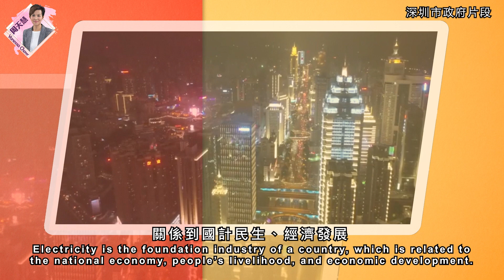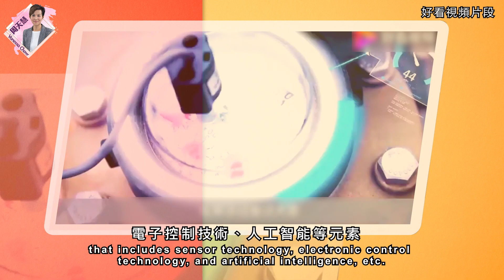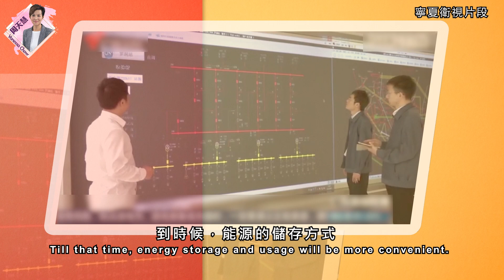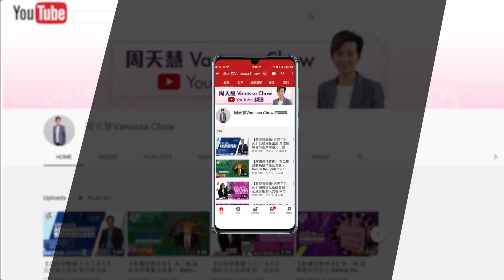【中華‧了解多一點】引領中國能源技術走向世界--李立浧 Li Lixi - China's Energy Technology Leading the World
今時今日中國已是全球輸電技術最先進的國家之一，不僅解決國內的電力輸送問題，更將能源領域的高新技術輸出海外，這全賴「中國直流輸電第一人」--李立浧院士的不懈努力。在800千伏特高壓項目啟動前，李立浧曾遭到各方質疑，但他仍堅定地說：「不能因為國外沒有，我們就不能搞、不敢搞」，最終他成功解決這個世界級難題。

這項技術的開發，將中國電網建成全球規模最大的交流、直流互聯電網，擁有全球最高輸電電壓等級、最長特高壓輸電線路，在電網安全運行水平，以及供電可靠性均位居世界前列。2014年，國家電網公司成功中標巴西的特高壓800千伏直流輸電工程，為全球能源輸送技術提供「中國方案」。

立刻點擊節目《中華‧了解多一點》，細聽主持周天慧娓娓道出一個個人物故事！